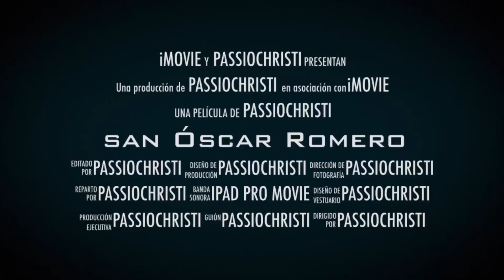Intro Misa San Óscar Romero (Monseñor Romero) Unido a la familia Pasionista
Intro de la Eucaristía celebrada en la Casa General Pasionista.